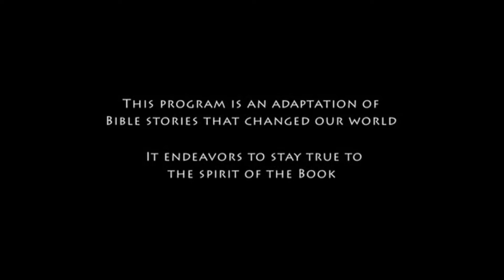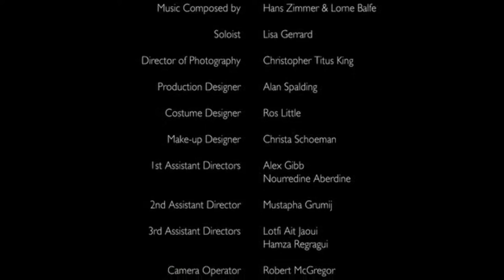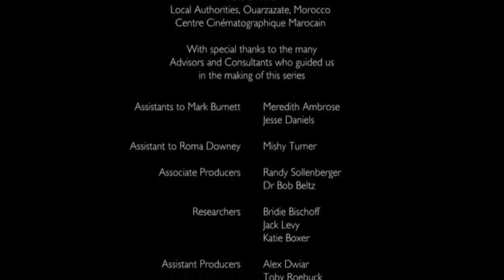The Bible 02 The Exodus Pharaoh, Mos.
Where is a good place to start reading the Bible?
For starters, it is important to realize that the Bible is not an ordinary book that reads smoothly from cover to cover. It is actually a library, or collection, of books written by different authors in several languages over 1,500 years. Martin Luther said that the Bible is the “cradle of Christ” because all biblical history and prophecy ultimately point to Jesus. Therefore, any first reading of the Bible should probably begin with the Gospels. The Gospel of Mark is quick and fast-paced and is a good place to start. Then you might want to go on to the Gospel of John, which focuses on the things Jesus claimed about Himself. Mark tells about what Jesus did, while John tells about what Jesus said and who Jesus was. In John are some of the simplest and clearest passages, but also some of the deepest and most profound passages. Reading the Gospels (Matthew, Mark, Luke, and John) will familiarize you with Christ’s life and ministry.

After that, read through some of the Epistles (e.g., Ephesians, Philippians, 1 John). These books teach us how to live our lives in a way that is honoring to God. When you start reading the Old Testament, read the book of Genesis. It tells us how God created the world and how mankind fell into sin, as well as the impact that fall had on the world. Exodus, Leviticus, Numbers, and Deuteronomy can be hard to read because they get into all the laws God required the Jews to live by. While you should not avoid these books, they are perhaps better left for later study. In any case, try not to get bogged down in them. Read Joshua through Chronicles to get a good history of Israel. Reading Psalms through Song of Solomon will give you a good feel for Hebrew poetry and wisdom. The prophetic books, Isaiah through Malachi, can be hard to understand as well. Remember, the key to understanding the Bible is asking God for wisdom (James 1:5). God is the author of the Bible, and He wants you to understand His Word.

You can be sure that God will bless your efforts to know Him and His Word, no matter where you start and no matter what your method of study. We need the Word of God: “Man shall not live on bread alone, but on every word that comes from the mouth of God” (Matthew 4:4). God’s Word is “perfect, refreshing the soul . . . trustworthy, making wise the simple . . . right, giving joy to the heart . . . radiant, giving light to the eyes . . . pure, enduring forever . . . firm . . . righteous . . . more precious than gold . . . [and] sweeter than honey” (Psalm 19:7–11). God’s Word is truth, and the truth will change your life (John 17:17).